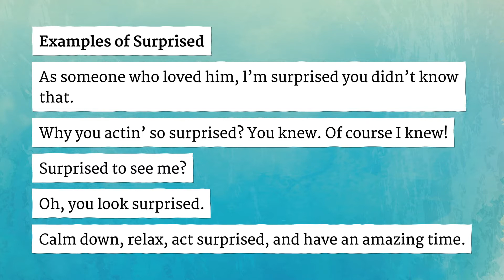SURPRISED pronunciation • How to pronounce SURPRISED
How to say Surprised in British English and American English?